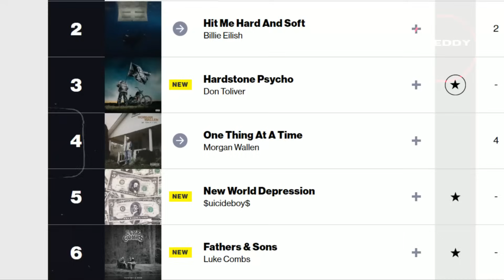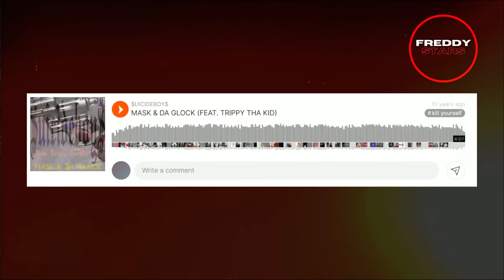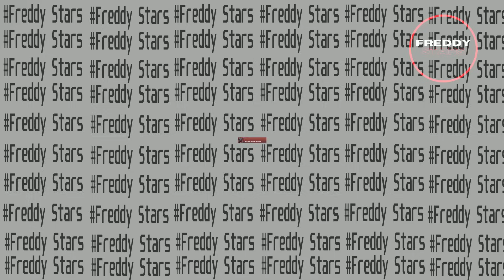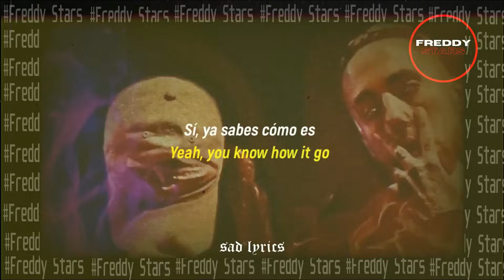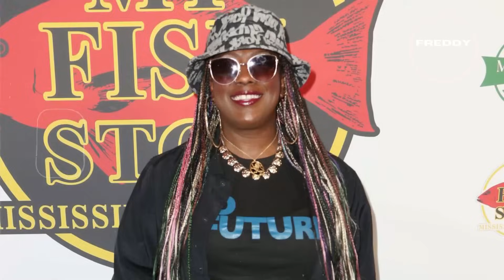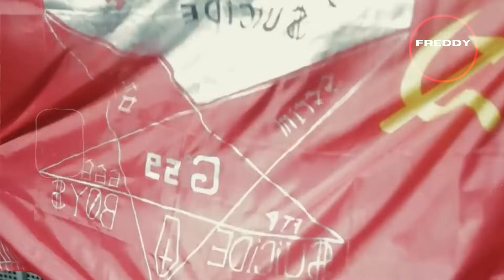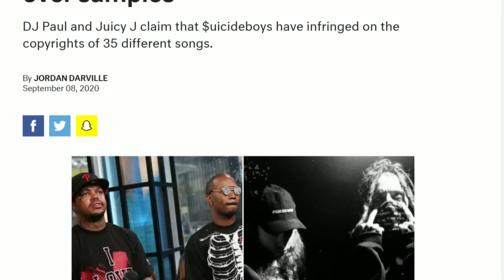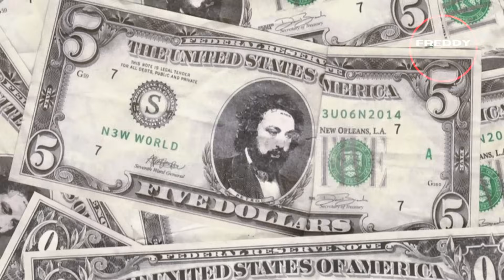$uicideboy$: De “Copia Barata” a Revolucionar la industria de la Música 👀🔥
En este video, vamos a analizar la evolución musical de los $uicideboy$, las controversias, las polémicas, por qué filtran sus canciones y mucho más.

Si estás leyendo esto significa que eres parte de ese 1.66% de personas que se Lee los comentarios de mis videos. Házmelo saber comentando este emoji "🐝" y hablamos ;)

➡➡➡Video subido, editado y creado por Freddy Stars⬅⬅⬅